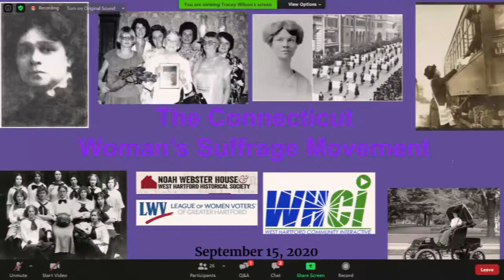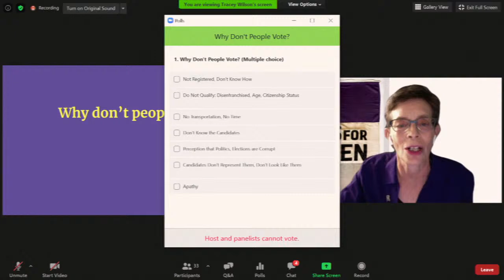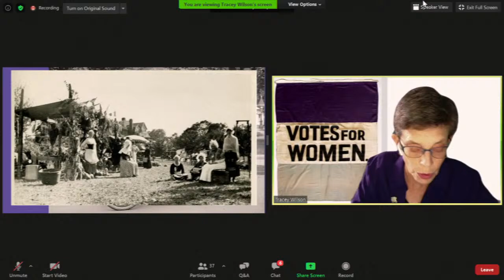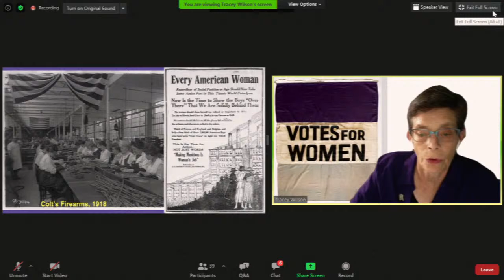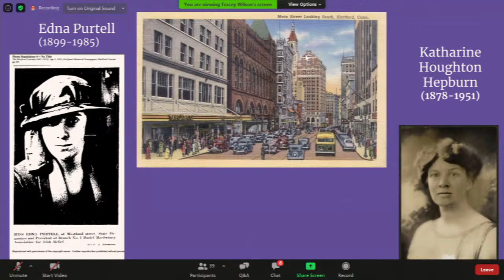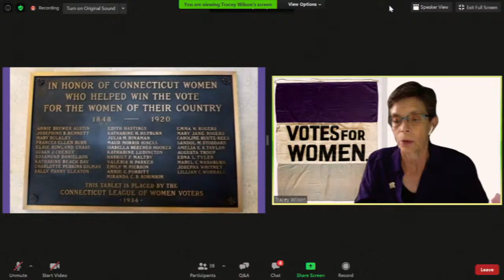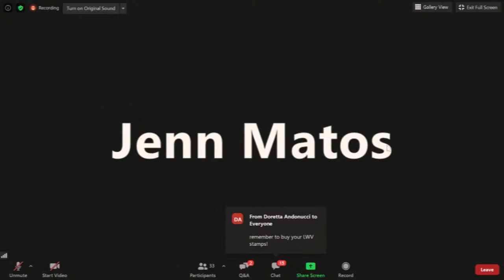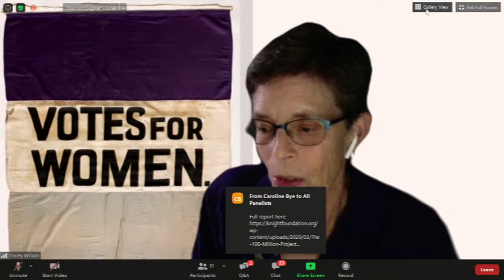Celebrating the 100th Anniversary of Woman’s Suffrage in Connecticut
The Connecticut Centennial Celebration of women gaining the right to vote is occurring throughout 2020. This year also marks the 100th anniversary of the League of Women Voters, the establishment of which grew out of the suffrage movement. Please join the League of Women Voters of Greater Hartford and Noah Webster House & West Hartford Historical Society on Tuesday, September 15, 2020 at 5:30 p.m. for a Zoom webinar with West Hartford Town Historian Dr. Tracey Wilson to learn more about the suffrage movement in the Greater Hartford area and to celebrate the 100th anniversary of woman’s suffrage. September 15, 2020 marks the 100th anniversary of Connecticut Governor Holcomb calling the legislature into session to add Connecticut’s name to the list of states that approved the 19th Amendment.

Celebrating the 100th Anniversary of Woman’s Suffrage in Connecticut is brought to you through a partnership between the Noah Webster House & West Hartford Historical Society and West Hartford Community Interactive (WHCi), and the League of Women Voters Greater Hartford.

Dr. Wilson will speak about the history of the Connecticut woman’s suffrage movement and the League of Women Voters through the lives of Hartford-area women. Dr. Wilson, West Hartford’s Town Historian and a member of the League of Women Voters, will focus on the involvement of the activists in multiple issues as she analyzes their leadership tactics and strategies. The webinar will allow for time for Q&A via the chat feature. The presentation will also be taped and aired on Channel 5.